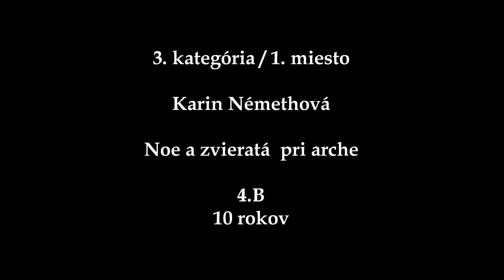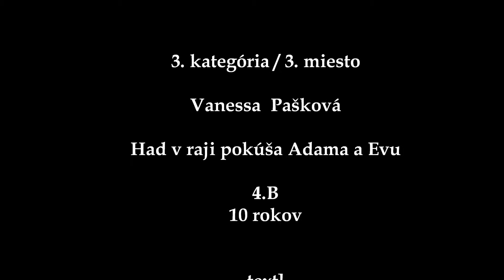Biblia očami detí 2012.wmv